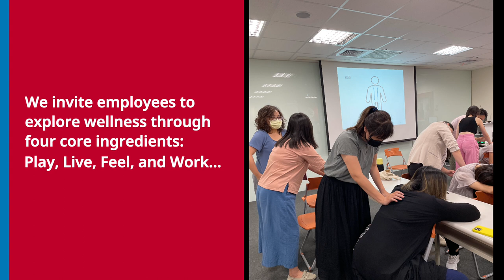Embracing Wellness: Employee Salon at DKSH Taiwan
Discover how DKSH Taiwan embraces holistic well-being through the Employee Salon, a featured Employee Engagement program that promotes wellness in every aspect of work and life. It nurtures both physical and mental health, contributing to a happier and more vibrant work-life experience!